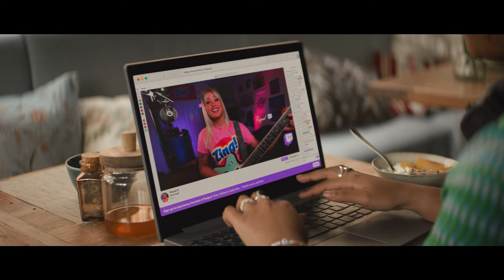Amazon Ads - Media Envy, get ads on Twitch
Amazon Ads - Media Envy

Agency  : Anomaly
Campaign : Media Envy
Advertiser : Amazon Ads
Brand  : Amazon Ads
Length  : 70 Seconds
Posted   : Apr 29, 2024

In this Movie Ad we’ll walk you through:
The "Media Envy" campaign by Amazon Ads, developed by Anomaly, addresses the feelings of envy marketers experience when they see other brands' highly effective media placements.

TIMESTAMPS :
00:00 Amazon Ads - Media Envy
Plot :
A marketer who is launching a campaign for the brand "Zang." However, they become increasingly envious as they encounter the omnipresent and exceptionally well-executed campaign for a competitor, "ZING!," which dominates media spaces on Prime Video, branded deliveries, and more. This pervasive presence drives the marketer into a humorous, envious spiral, highlighting the benefits and reach of Amazon Ads.